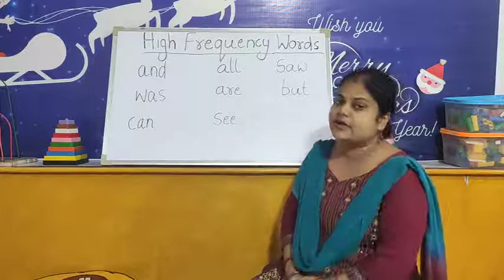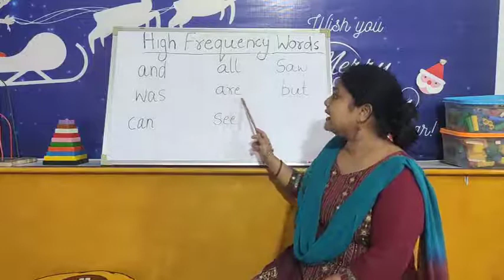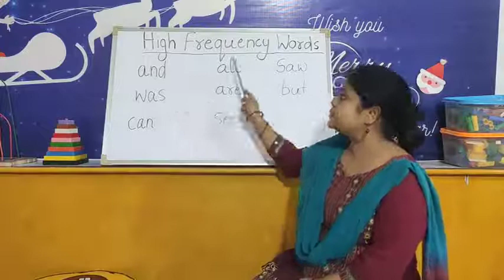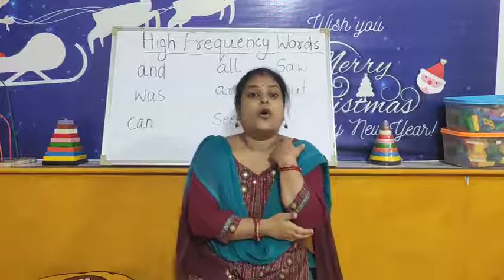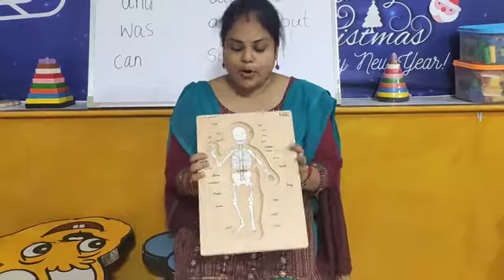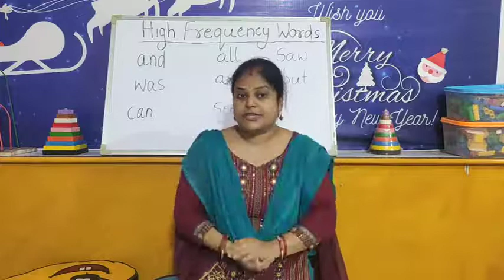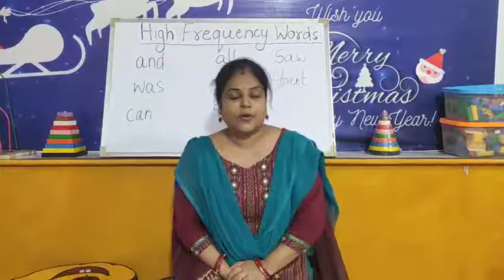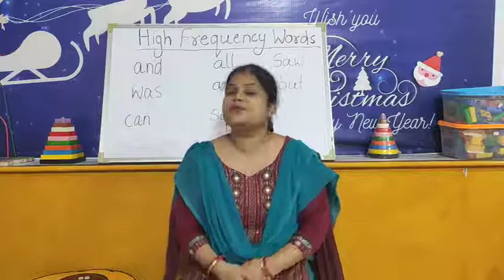ES | W-3 | D-15